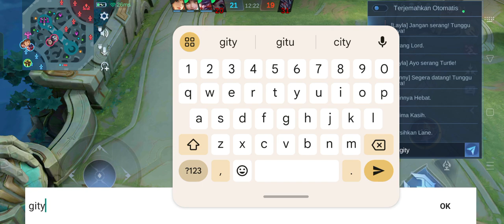Uranus bar bar di rank mode serius kalah